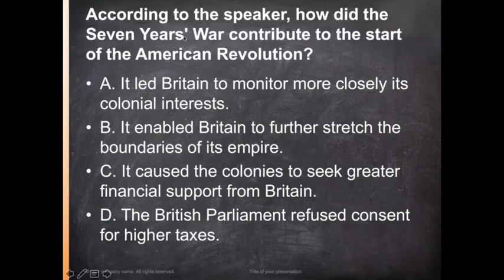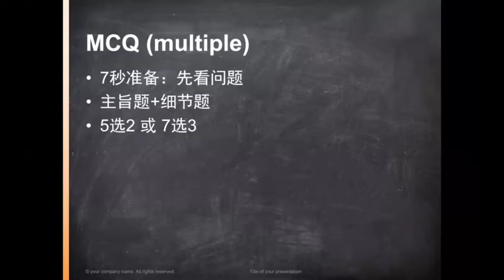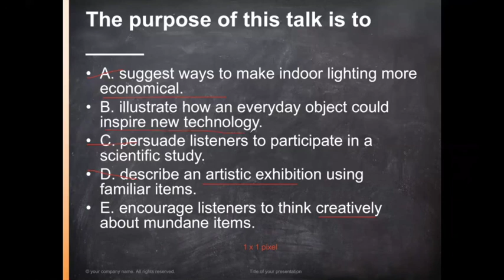PTE 听力多选题技巧